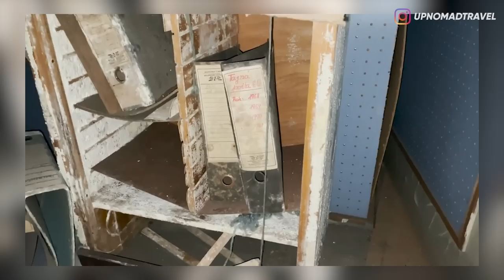KASIAN! MEREKA NGGA NGERTI PAMALI, MAKANYA DIKERJAIN TERUS! SETAAAN! 😱 | HORMAD #236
Karena kemaren malam senin ngga upload, jadi gue ganti hari ini!